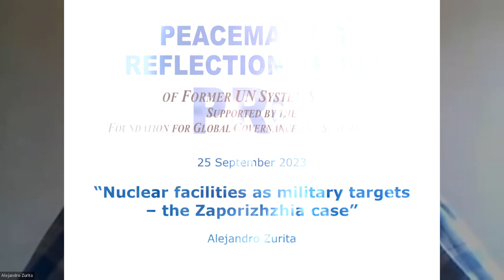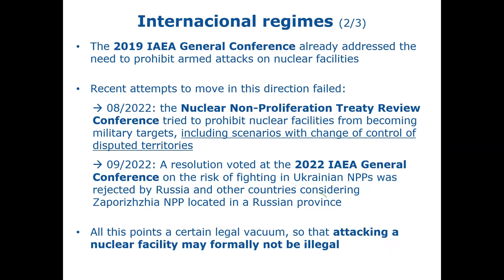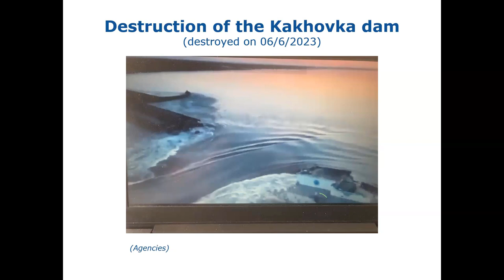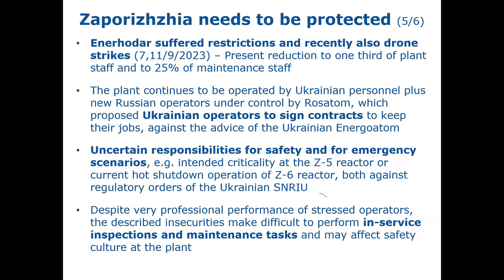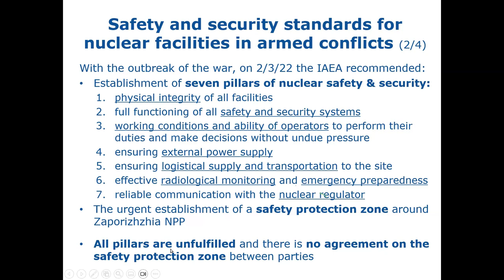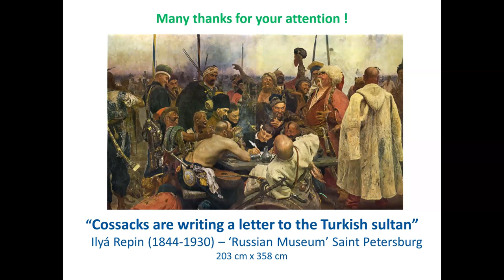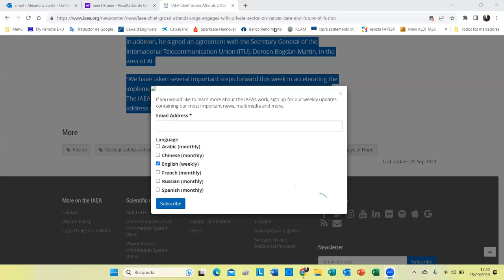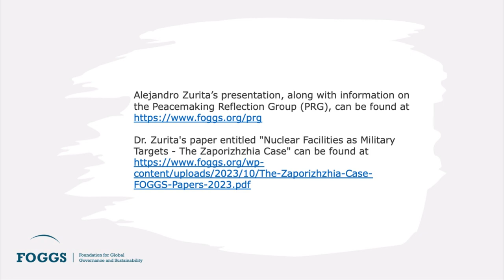THE ZAPORIZHZHIA CASE | Webinar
NUCLEAR FACILITIES AS MILITARY TARGETS –THE ZAPORIZHZHIA CASE
For the first time in history, a nuclear power plant became a military objective during a war. This also highlights the lack of a ratified global agreement or treaty on non-aggression to nuclear facilities, or of another type, whose destruction entails a great impact on the population.

Watch the presentation by nuclear expert Dr Alejandro Zurita and the subsequent discussion organized by FOGGS on 25 September 2023 on behalf of the Peacemaking Reflection Group (PRG) of former UN system staff. Dr Zurita's PowerPoint presentation can be found

Dr. Alejandro Zurita (Barcelona, 1955) is a nuclear engineer, has a PhD on nuclear safety (TU Hannover, 1985) and was nuclear safety inspector in CSN. At the European Atomic Energy Community (Euratom) he was chairman of the reactor safety committee and head of safety at the High Flux Reactor (HFR) in The Netherlands, principal administrator in nuclear safety and fusion research, and head of International Nuclear Research Cooperation (2008-16). He was also minister counsellor on science, technology, and innovation of the European Union in Brazil (2016-20).